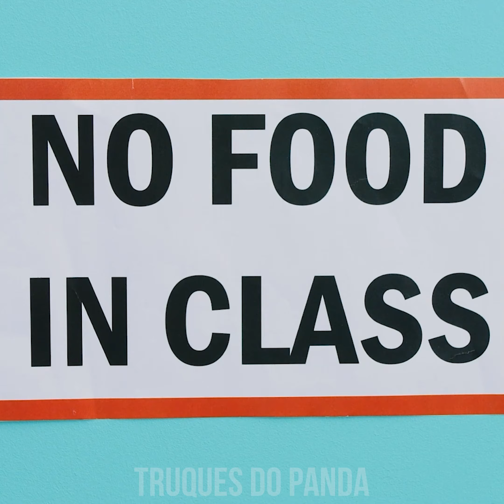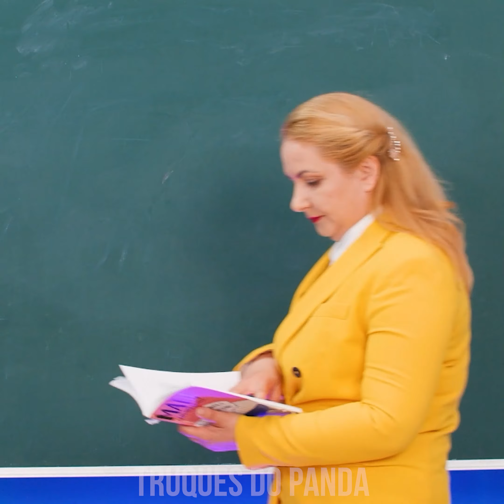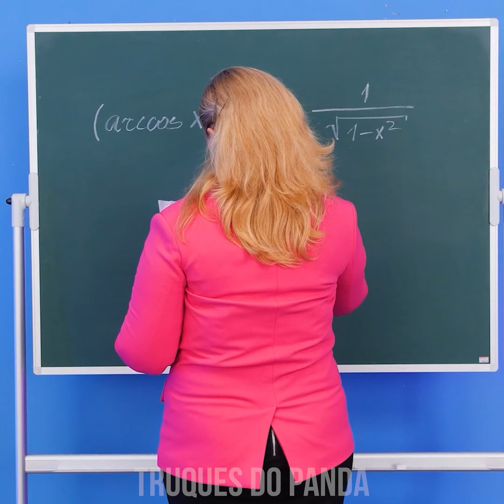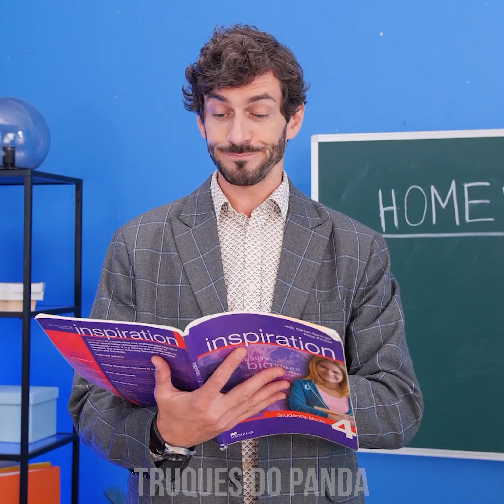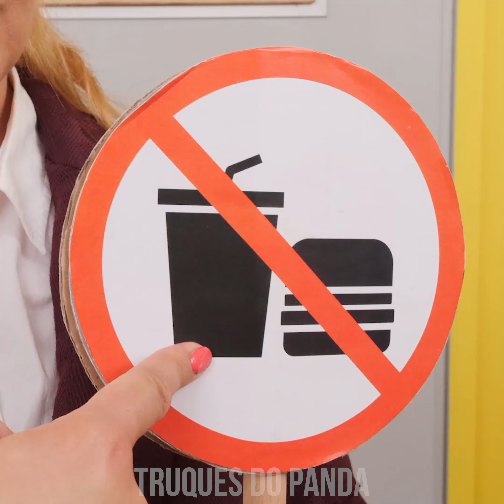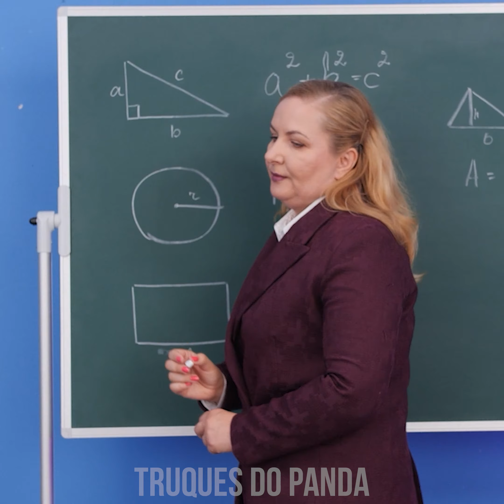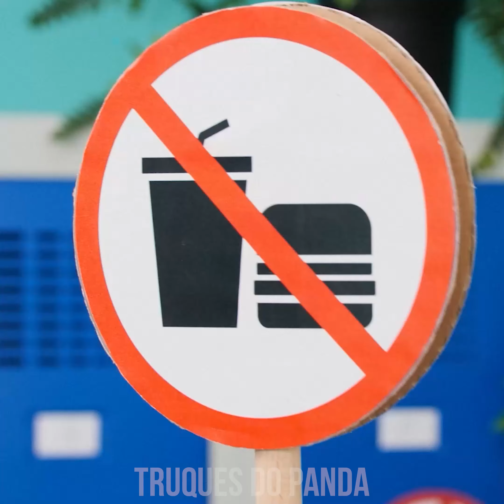MANEIRAS DE LEVAR COMIDA PARA A AULA || Como Esconder Comida na Escola por Truques do Panda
Estão prontos para voltas às aulas? A vida escolar pode ser bem mais divertida quando vocês tentam levar comida escondido para a sala e acabam em situações engraçadas! Nossos alunos estão prontos para compartilhar todas as melhores ideias de como levar lanches escondido com vocês! Por isso, fiquem ligados para mais life hacks & momentos constrangedores por Truques do Panda!

Cadarços de Gelatina
Doce no Estojo de Aquarela
Estoure!
Esconderijo de Doce no Post-It
Enfermaria
Canudo Longo para Beber na Mesa do Professor
Óculos de Goma
Doce como Peruca
Algodão Doce nas Costas
Refrigerante no Copo de Tinta